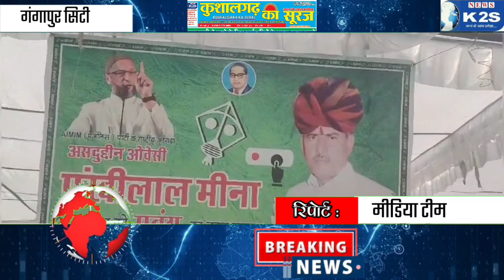AIMIM (मजलिस) पार्टी के राष्ट्रीय अध्यक्ष असदुद्दीन ओवेसी की सभा को सम्बोधित करने पहुंचे।